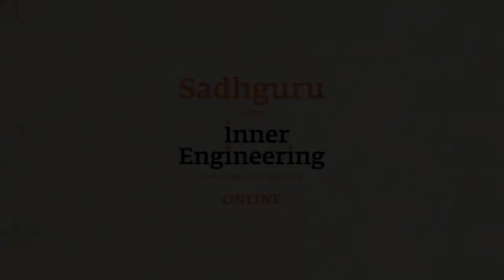SMART WAY TO DEAL TOXIC PERSONALITY